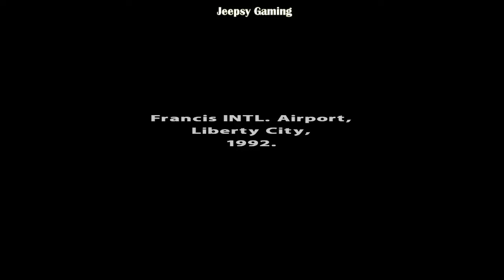GTA - San Andreas mission # 1 || Walkthrough Gameplay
San andreas gameplay 💻
San andreas walkthrough